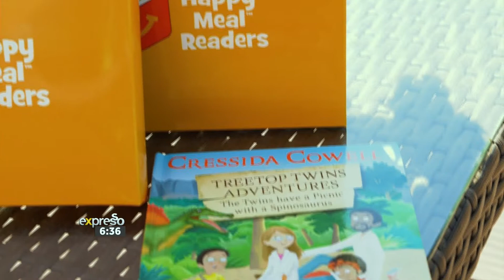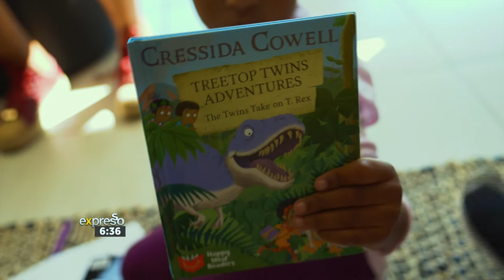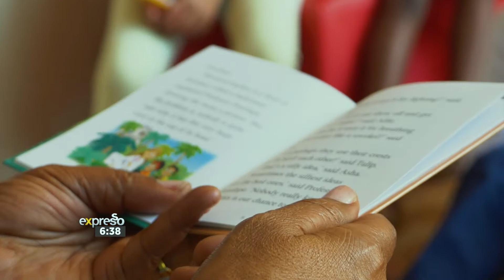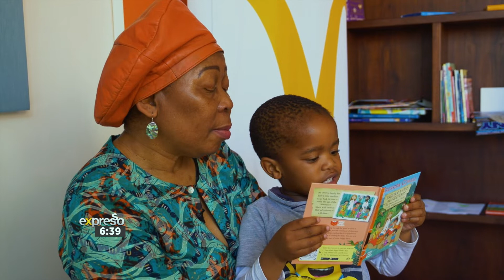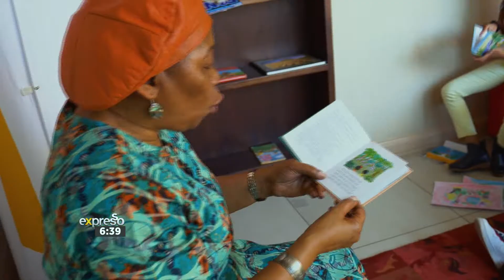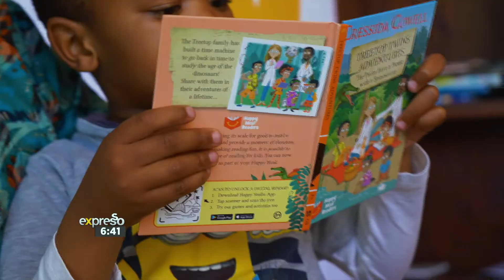Gcina Mhlophe Reads to the Kids at Ronald McDonald House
To inspire a passion for reading, McDonald's South Africa have partnered with globally renowned author, Cressida Cowell, who has written an exclusive series of 12 books, titled the Tree Top Twin Adventures - that will now be given with ever happy meal!